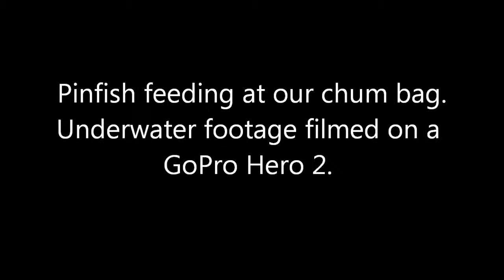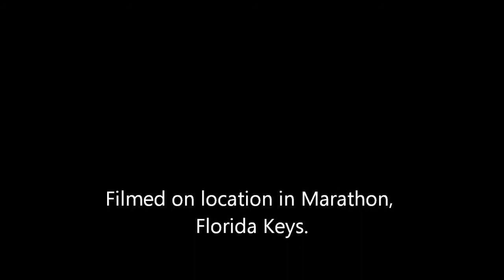Pinfish feeding at our Chum Bag. Underwater footage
Minced up fish is used to attract fish to the boat when fishing in Florida. The minced fish is known as Chum which comes in frozen blocks. A block of frozen chum in put into a bag, and hung over the side of the boat, submerged in the water. Small fish are attracted to the particles of minced fish as the block thaws out, in this case Pinfish. They in turn attract bigger fish, and so on. The scent of fish and blood in the water also attract Sharks. One of our target species.